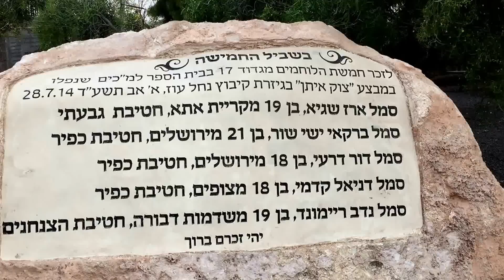בשביל החמישה - מעיין שדמות דבורה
מעיין בשדות מושב שדמות דבורה בגליל התחתון. הר תבור נישא ממערב ורמת סירין ממזרח. פינת החמד השקטה הזאת נוקתה ושופצה לזכרם של חמישה לוחמי בית הספר למכ"ים שנהרגו במהלך מבצע צוק איתן. הוצבו בה ספסלים לנוחיות המטיילים ונסללה דרך עפר שמובילה מהמושב דרך השדות אל המקום.